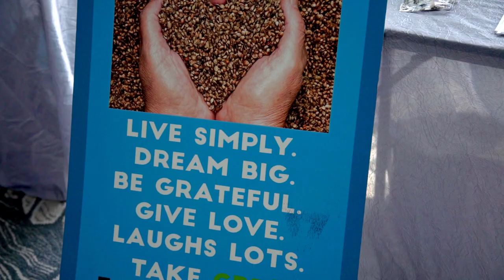FLA FIT FEST 2019 IMAGE NATION